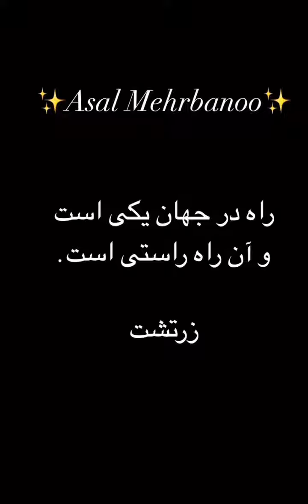Saied Shemirani روز مادر ایرانی در گاهشماری ایرانی، اسپند روز پنجم اسفند ماه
روز مادر ایرانی در گاهشماری ایرانی، اسپند روز از اسپند ماه (پنجم اسفند ماه ، جشن باستانی سپندارمذگان) است

🔷 هر چیز به جای خویش نیکوست!
درست نیست که ما، نشانی خانه پدری را از بیگانگان بازجوییم و از ریشه های خود، هیچ ندانیم و یک سر از جشن های این و آن، وام بگیریم، در حالی که هم از فلسفه و هم از پیشینه، جشن های ایرانی، هم کهن تر و هم ریشه دارتر و فلسفه اش هم، زیباتر است.

🔶 نیکوست به عنوان یک ایرانی، به باز شناختنِ آیین ها، جشن ها، دانش ها، و ریشه های خود بازگشته، و آنها را پاس بداریم و در زنده ساختن آن بکوشیم